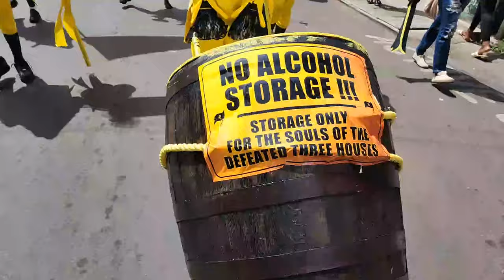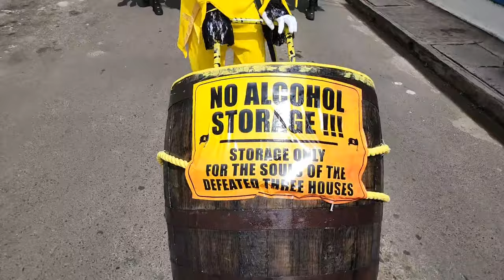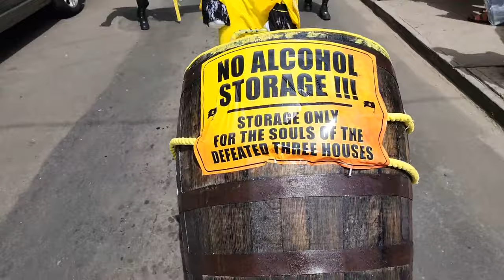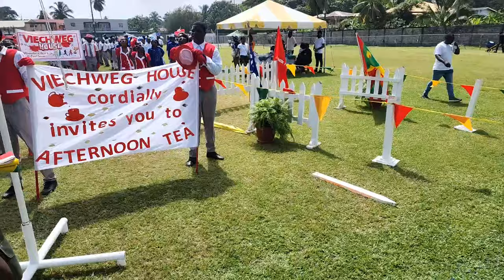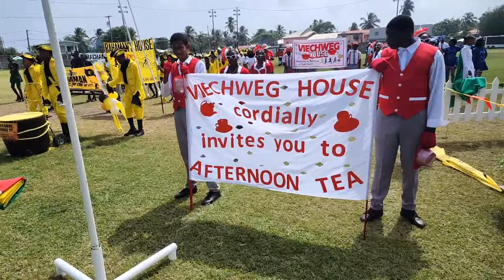Grenville Secondary School Sports March Pass Through LA Baye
Just Cool Streaming Grenada